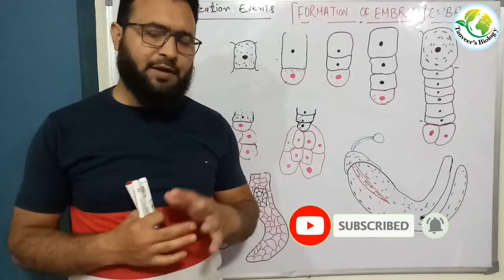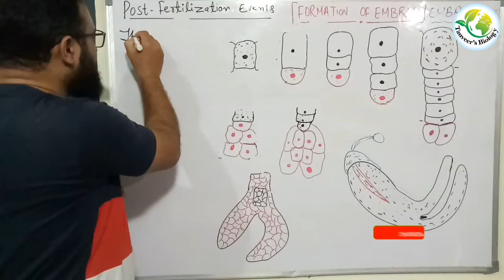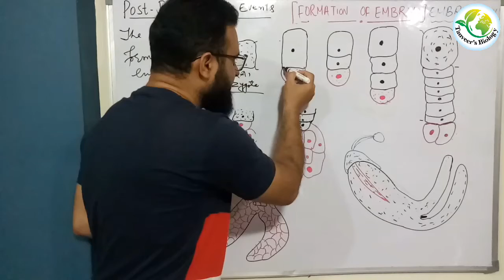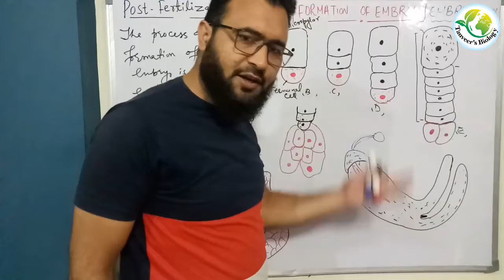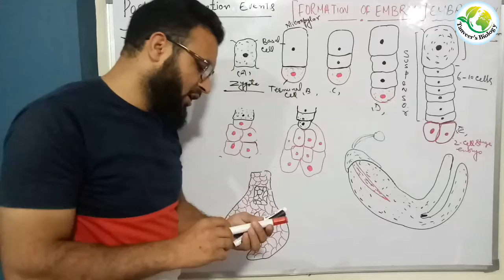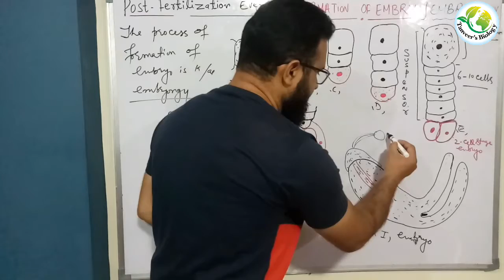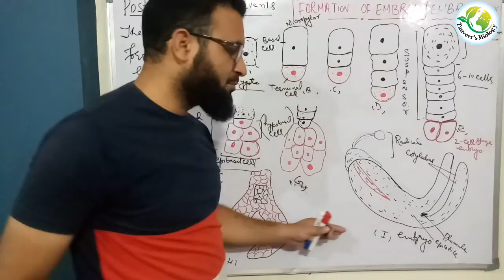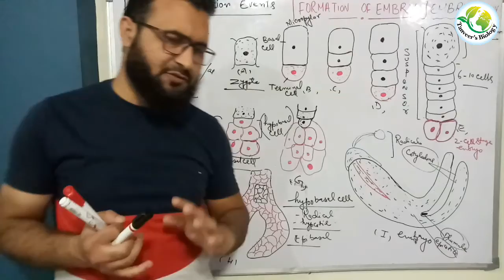Embryo Formation in Angiosperm || Class 12th And NEET || Hindi / urdu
This channel  is about  the biology and basic science . The channel involves vedio lecutures  various  Topics of biology like Genetics , Reproduction of plants and Animal , Developmental biology , cell biology , Molecular biology , Ecology , Etc .
 the channel provide  the vedio lectures for the
class 12th , 11th , 10th and 9th biology

2. Law of seggregation

3. Incomplete Dominance

5 . Endosperm formation  in Angiosperm